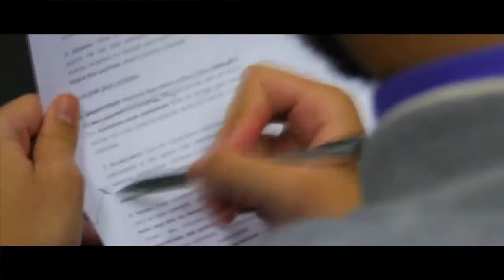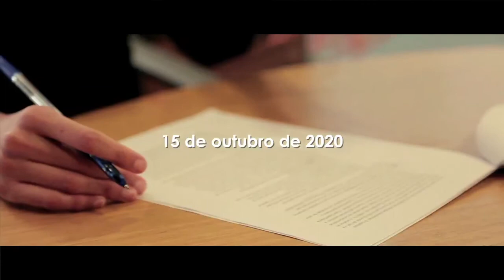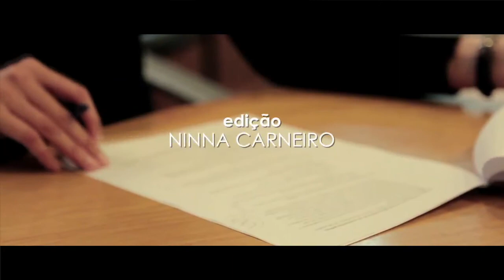Entrevista com Julie Cavignac (15/10/2020)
Em 15 de outubro de 2020, Julie Cavignac concedeu entrevista ao projeto Memória das Ciências Sociais no Brasil. Clique em "Mostrar mais" para a minutagem.

Confira a transcrição desta entrevista e as demais do projeto

00:00:34 Origens familiares; origem camponesa; infância em Bordeaux na França; as influências de arquivos e bibliotecas; as influências na militância;
00:05:50 A trajetória escolar;
00:11:13 A Graduação em Antropologia; os primeiros períodos em Sociologia; como se dava o curso de Antropologia em Bordeaux; o interesse em estudar a América; o interesse em português e Música Popular Brasileira (MPB); as referências em Gilberto Gil e Chico Buarque;
00:17:48 O  Comitê da História do Tempo Presente; o mestrado em Paris; o período morando na Cité Universitaire; a aproximação do Centre [des Recherches] sur le Brésil Contemporain (CRBC); as influências de Levi-Strauss;
00:23:44 O interesse em literatura de cordel e literatura de folheto;
00:29:26 A primeira viagem ao Brasil;
00:37:26 O interesse pela versão oral de uma literatura escrita; a importância da literatura popular; a questão da oralidade; a visão poética sobre o Brasil;
00:45:39 Valorização da oralidade;
00:51:36 O trabalho de campo no sertão durante a pesquisa do doutorado; a defesa da tese de doutorado em 1994;
01:04:56 A decisão de morar no Brasil; o trabalho na Universidade Federal do Rio Grande de Norte (UFRN); a ida para Natal; a aproximação com a antropologia; o casamento e a integração à família nordestina do marido;
01:13:33 A falta de incentivo à titulação acadêmica no Brasil; a criação do departamento de Antropologia na UFRN;
01:19:52 A pesquisa sobre a temática indígena;
01:25:40 O trabalho junto ao Instituto Nacional de Colonização e Reforma Agrária (INCRA); a experiência de trabalhar com comunidades quilombolas;
01:33:07 A contratação pelo Instituto do Patrimônio Histórico e Artístico Nacional (Iphan); a construção de um Inventário de Referências Culturais do Seridó; os desafios de conciliar a vida acadêmica com a maternidade;
01:39:20 O período de pós doutorado; sua relação com a França e com a antropologia francesa;
01:46:27 A relação centro-periferia na antropologia;
01:53:56 O interesse pelas questões das representações do tempo; o trabalho sobre as representações da escravidão; o interesse pelo tema da alimentação;
02:03:21 A vida acadêmica na pandemia;
02:09:52 Leituras marcantes; conclusões e agradecimentos.